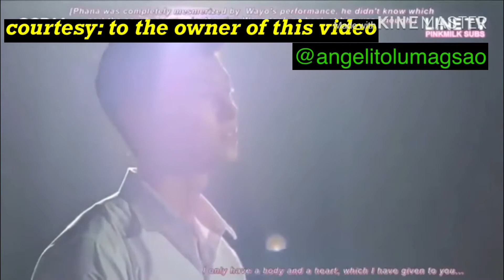AN ORDINARY PERSON || TWO MOONS 2017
This video was not mine. May the owner understands why i uploaded this, since this video was so amazing .
    to the owner thankyou for your understanding..